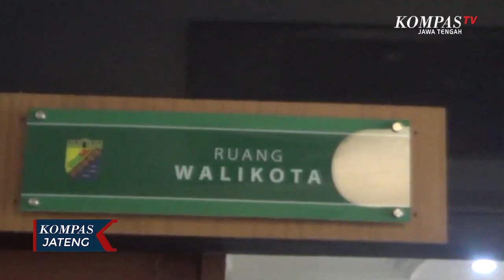30 Orang di Kota Pekalongan Berstatus ODP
PEKALONGAN, KOMPAS.TV - 30 orang warga Kota Pekalongan yang dinyatakan berstatus orang dalam pengawasan atau ODP ini disampaikan Walikota Pekalongan, Saelany Machfudz usai mengikuti teleconference dengan Gubernur Jawa Tengah, Ganjar Pranowo di Setda Kota Pekalongan, Selasa (17/3) siang. Dari ke 30 orang ini, 26 orang setelah diperiksa dinyatakan negatif sedangkan empat orang lainnya masih terus menjalani pemeriksaan. Mereka semua yang masuk dalam daftar ODP punya riwayat bepergian ke luar negeri yang sudah terimbas virus korona atau Covid  19 terlebih dahulu. Terkait pencegahan penyebaran korona, mulai hari Selasa (17/3) Pemkot Pekalongan mengambil sejumlah kebijakan. Diantaranya sebagian Aparatur Sipil Negara (ASN) diliburkan atau bekerja dirumah. selain itu  seluruh acara terkait peringatan hari jadi Kota Pekalongan ditunda tanpa batas waktu dan sejumlah lokasi wisata ziarah juga akan ditutup guna menghindari pertemuan atau kerumunan banyak orang.